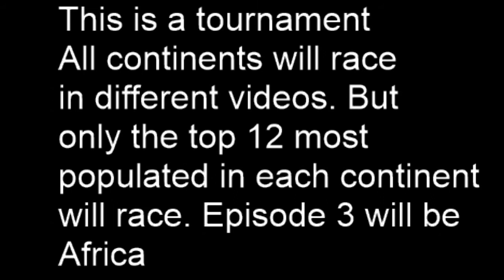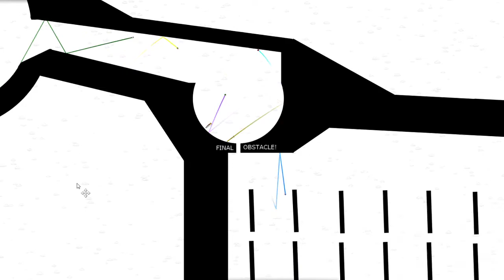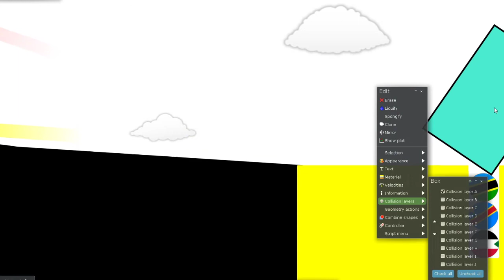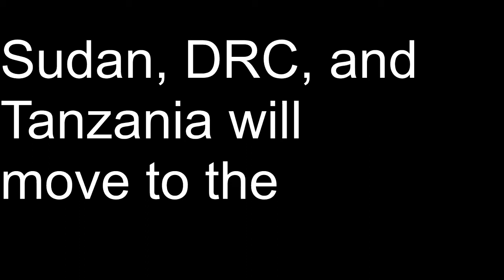Continent Marble Race (Part 3: Africa)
Who will move on to the finals?